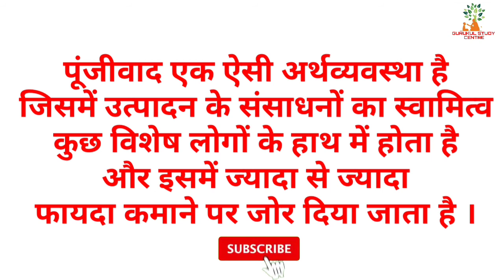Punjivad kise kahate hain _ Punjivad se aap kiya samajhte hain _ पूंजीवाद किसे कहते हैं _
Hi
इस चैनल पर 10th, 11th, 12th के महत्वपूर्ण सवालों के जवाब पर वीडियो अपलोड किया जाते हैं।
इसके अलावा GK और GS भी पढ़ाए जाते हैं।Ignore.

Ignore.
Gurukul study centre
top question
intermediate question
intermediate vvi question
intermediate history question
intermediate short answer type question